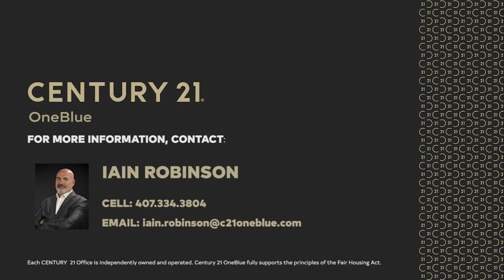7666 Sir Kaufman Court, Kissimmee, Florida 34747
This beautifully decorated rental-ready Windsor Hills Resort townhome has a south-facing pool area, no rear neighbors, and offers 3-bedrooms and 3-bathrooms. The ground floor accommodations consist of an open plan kitchen/lounge combination, a guest bedroom, and a shared bathroom with access to the bedroom and the hallway. Sliding glass doors open up to the swimming pool and with no rear neighbors, it's a wonderful area for relaxing after a day at the park. The main bedroom and second guest bedroom are located on the second floor and both have en-suite bathrooms. The laundry closet with the washer and dryer is located in the upper-level hallway. Windsor Hills is a resort-style community that offers a 24-hour staffed gated entry, a lagoon-style pool with a water slide and spa, a cinema, video arcade, game room, fitness center, sundry shop, and snack bar. Activities include table tennis, a putting green, volleyball court, basketball, tennis courts, and several playgrounds. The association fees cover staffed gated entrance, lawn care, cable TV, Internet access, trash collection, roof repairs/replacement, and exterior painting.

StellarMLS #: O5939794
Visit CENTURY 21 OneBlue online, 24-hours a day, to search properties for sale and rent, get a FREE instant home value report, read our blog, and so much more

LOOKING FOR A NEW BROKERAGE?
At CENTURY 21 OneBlue, our agents enjoy:
• 80/20 Split with Annual Cap
• BoomTown Agent Technology Suite
• FREE Customizable Website with Integrated CRM
• Email and Text Marketing System
• Over 300+ Instructor-led Training Events
• Over 500+ Online Training Videos
• Full-Service Contract Close Transaction Management

Learn more about joining the world's most recognizable and respected real estate company in the world

THINKING ABOUT GETTING YOUR REAL ESTATE LICENSE?
Thinking about a real estate career and want to get a Florida real estate license?